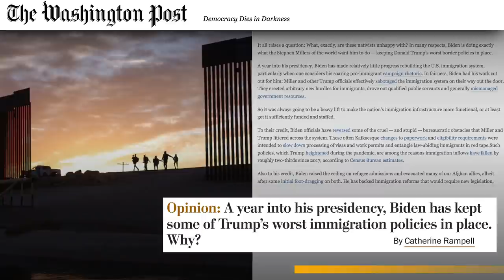Biden's Hispanic Approval Dips To HISTORIC New Lows, GOP Messaging Could Sweep Latinos Come Midterms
Staff writer at The Hill, Rafael Bernal breaks down his latest reporting on the Biden administration's immigration policy.

President Joe Biden image courtesy of  AP Photo/Evan Vucci, File.